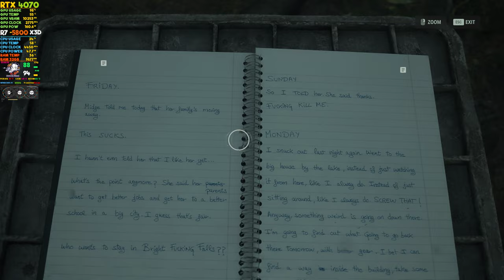Alan Wake 2 // DLSS OFF vs Quality vs Balanced vs Performance // RTX 4070 // 5800X3D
Alan Wake 2 DLSS OFF vs Qualirty vs Balanced vs Performance // RTX 4070 // 5800X3D...Alan Wake went missing in 2010. He was a bestselling writer based in New York City. On a vacation in the Pacific Northwest with his wife, Alice Wake, he came face to face with a force of supernatural darkness. It brought Wake’s writing, a horror story, to life. He fought this dark presence and managed to banish it back to where it came from, a nightmarish dark place hidden under a caldera lake outside the small town of Bright Falls. Wake wrote an ending to his horror story and with that freed his wife from the darkness under the lake but became trapped there himself.

RTX 4060 Ti vs RTX 4070: Which one should you buy? Today, 4 out of the 5 most popular GPUs are GeForce 60-class products, and 77% of gamers play at 1080p or lower resolutions. If you're one of these gamers, the GeForce RTX 4060 Family is a great upgrade, enabling you to enjoy the latest games with fast, fluid frame rates.

Is 4060 better than 4070?
The GeForce RTX 4070 is on average 30% faster than the 4060 Ti 16GB – and can be as much as 40 to 45% faster, depending on the game and quality settings. That means if you were to buy these GPUs based on their new reduced prices, the RTX 4070 would cost just 22% more, making it by far the better value option.